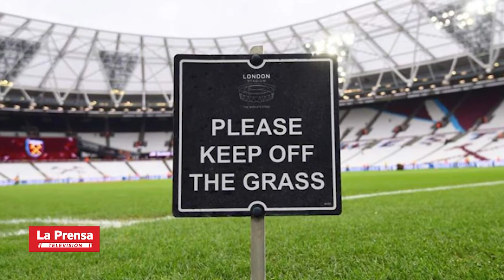Deportes: Costa Rica, primer país de América Latina en reanudar su torneo de fútbol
El fútbol de Costa Rica se reanuda este martes con dos partidos.